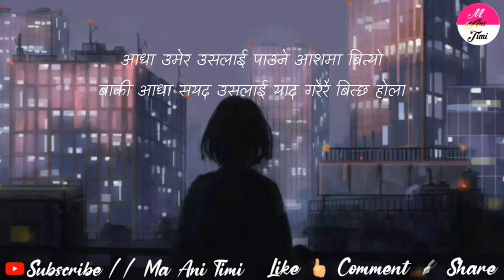Best Nepali Sad Quotes || Heart Touching Status || Man Chune Lines || ma ani timi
ma ani timi, where you will find videos on:

Nepali :
- Love Quotes
- Love Status
- Love Lines
- Shayari
- Muktak
- Poetry

Share Yours Quotes and Lines With us :
Send Here 👇

Quotes:
जब कुनै सम्बन्ध दुखमा साथ दिदैन भने
सुखमा पनि त्यो सम्बन्धको कुनै महत्त्व रहदैन

यदि बोलेर माया बुझाउनु पर्छ भने
माया छ छैन भनेर प्रमाण दिनु पर्छ भने
खै यसलाई कस्तो माया भन्ने
मैले त सुनेको थिए
माया महसुस गरिन्छ अनि गराईन्छ भनेर

यहाँ भरोसा त भाग्य र नजर लाई पनि
एकाअर्का मा छैन
नजरले जसलाई मन पराउछ
अक्सर उहीँ भाग्यमा हुदैन

किस्मत अनि आफ्नोहरु को भरोसा हुदैन यहाँ
कुन कति बेला पल्टिन्छ थाहै हुदैन

तिमी बिना बिछोडिनु परे मर्नु परोस भन्नेले
आज मलाई जिउदो लास बनाई दिएको छ

सुन्दर रुप रंग त खोज्दा मिल्ने नै गर्छ
तर सुन्दर मन हुने हरु खोज्न ज्यादै कठिन हुने गर्छ

यदि उसलाई मलाई छोड्दा खुशी मिल्छ भने
भगवान संग यहि चाहन्छु कि
उ संग मेरो कहिले मिलन नहोस

कसैलाई मैले सोधेको थिए
किन यति धेरै आफुले आफैलाई दुख कष्ट दिदैछौ
जब मैले उसको जवाफ सुने केही बोल्न सकिन
जवाफ मा उसले भनेको थियो
म आफुले आफैलाई यति धेरै दुख दिदैछु कि
ताकी अरु कसैले दिने साहस नगरो

लडेर त दुनियाँ जित्न सकिएला
तर कसैको दिल जित्न, माया नै गर्नु पर्दो रहेछ

जिन्दगीमा आउँछ नै किन त्यस्तो मान्छेहरु
जो मीठो मीठो सपनाहरू देखाई
अन्त्यमा एक्लै छोडीजान लाई

चाहन त उसले पनि मनभरी मलाई चाहेको थियो
तर चाडैनै उसको मन भरिए छ

आधा उमेर उसलाई पाउने आशमा बित्यो
बाकी आधा सयद उसलाई याद गरेरै बित्छ होला